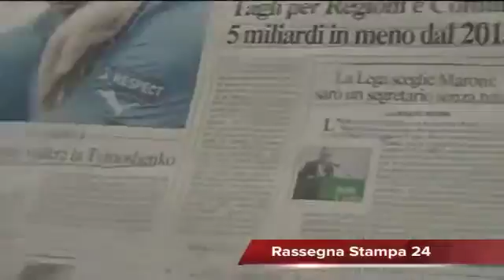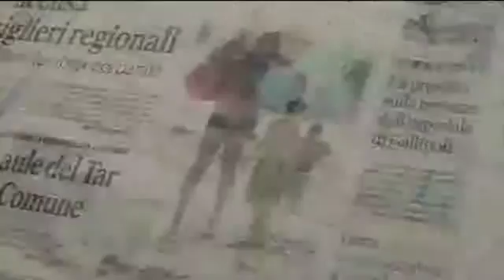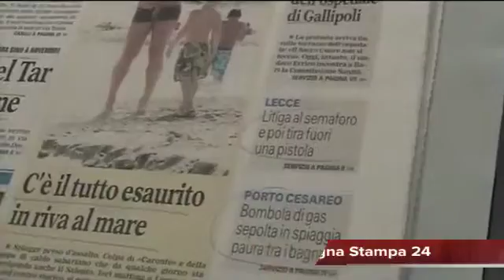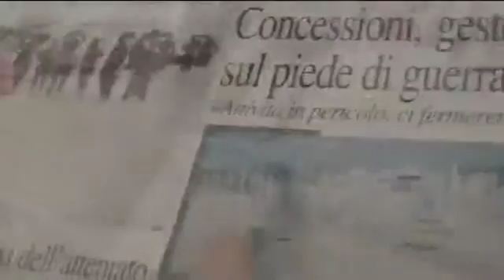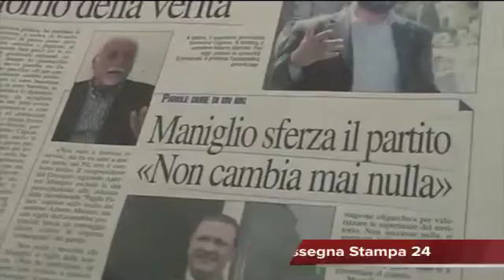Leccenews24 Notizie dal Salento in Tempo Reale: Rassegna Stampa 2 Luglio